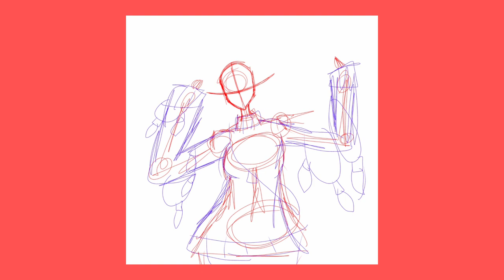Holiday Pinks SpeedPaint+Announcements (Read Description)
I'm truly sorry I haven't been uploading as much, between end of the year artworks I'm working on and future stuff for this channel it has been quite difficult.
I won't be getting rid of SpeedPaints and such, but I have been working on making long form scripted commentary videos soon. First one is going to be uploaded in 1-2 weeks most likely. That's the end of the announcements, the rest of the description is just my users and copyright stuff.